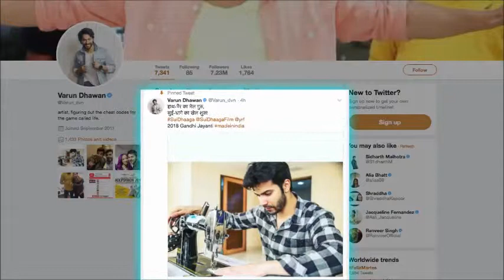Varun learns TAILORING for Anushka | Sui Dhaaga - Made in India all about nagpurinfo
Varun learns TAILORING for Anushka | Sui Dhaaga - Made in India